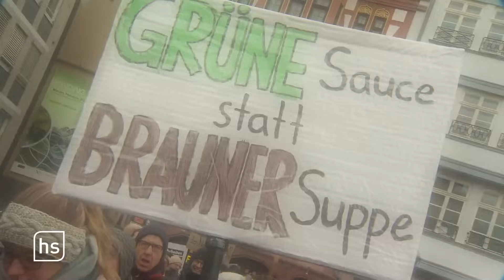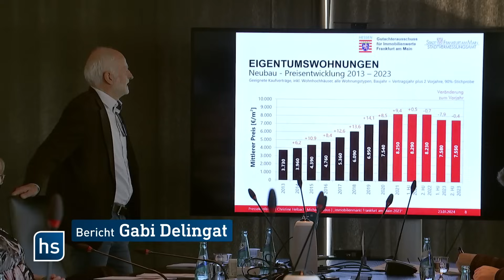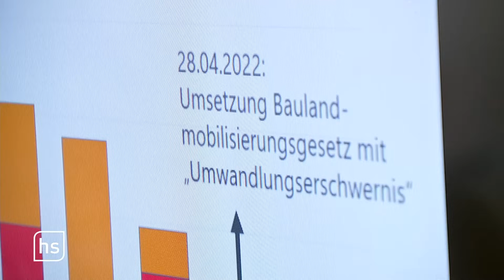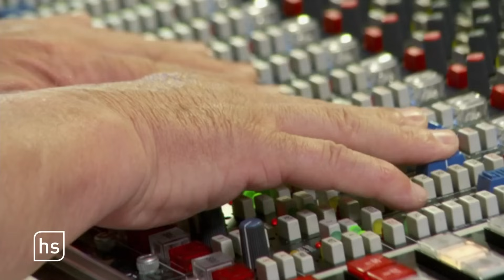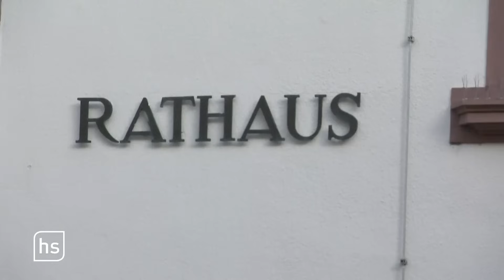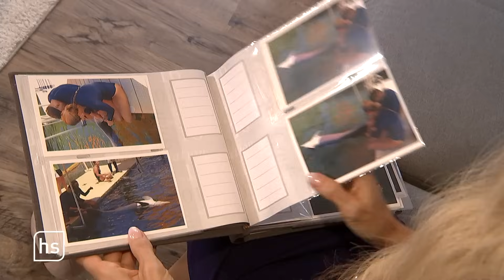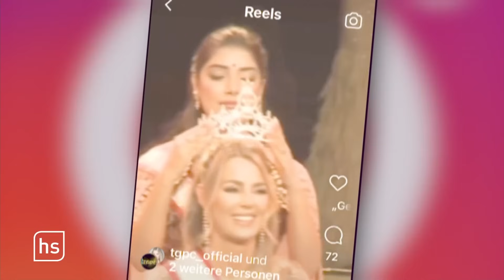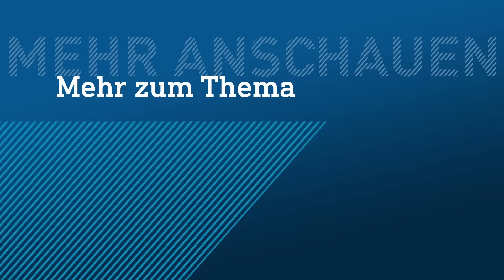Was bewirken Demonstrationen? | hessenschau vom 23.01.2024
Aufstehen gegen rechts – über 15.000 Demonstranten in Darmstadt erwartet
Was bringen die Demonstrationen
Platzt die Blase? – Ausblick auf Frankfurts Immobilienmarkt
Auf dem Weg in die Ukraine – Hilfsgüter hängen fest
Musikproduzent Frank Farian ist tot
Brigdes-Kammerorchester verbindet Kulturen und Religionen
"Mrs World" – schönste verheiratete Frau der Welt kommt aus Niestetal